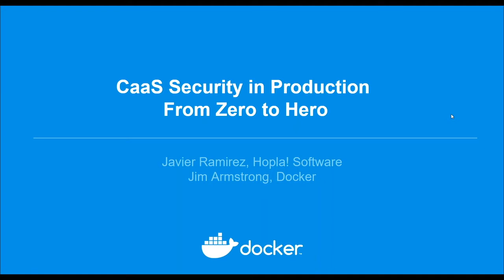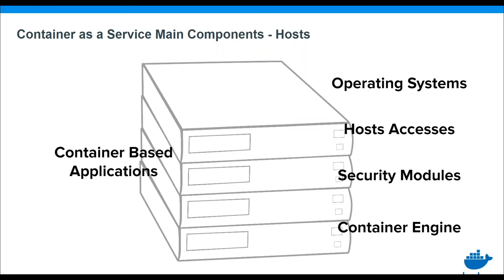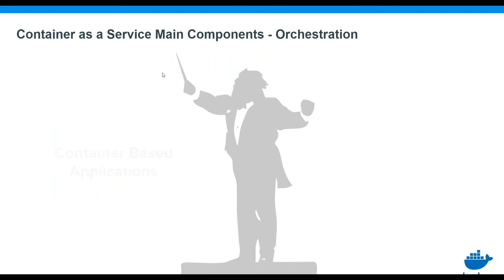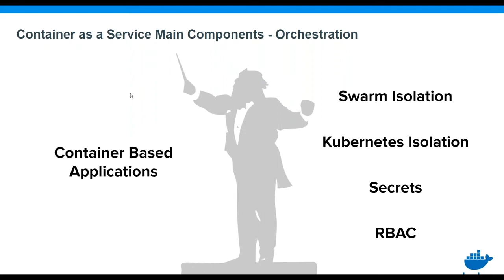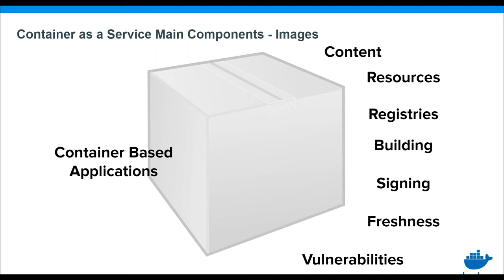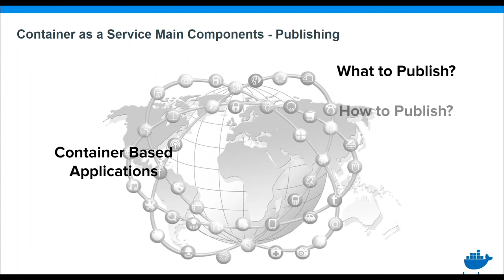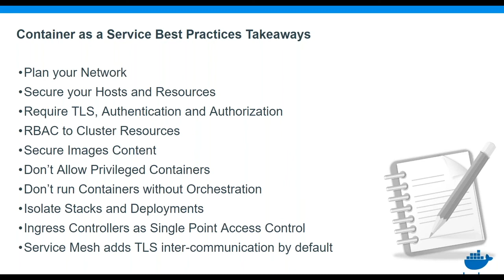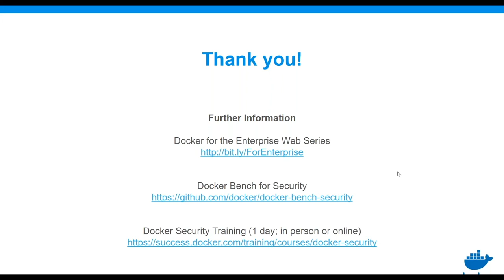CaaS Security in Production from Zero to Hero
Watch this webinar recording to learn about best practices for securing all layers of container-based environments.